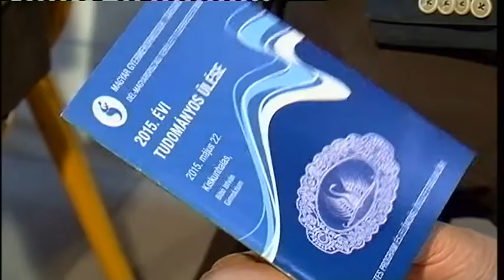Rangos egészségügyi konferencia Halason (Halas Tv - Híradó - 2015.05.22.)